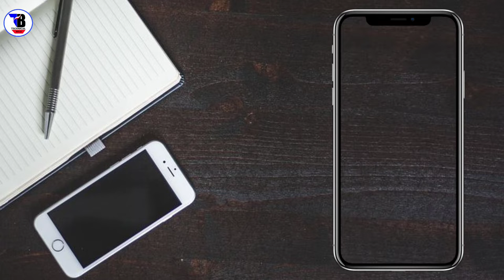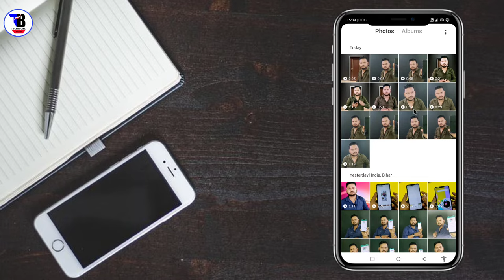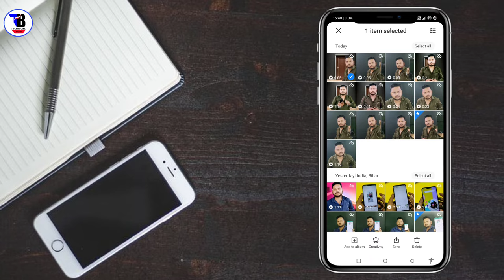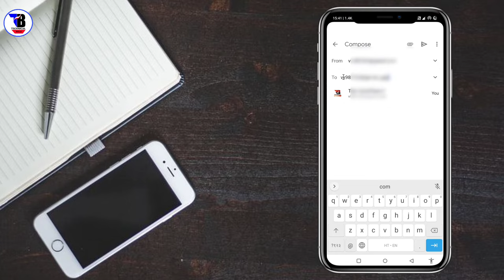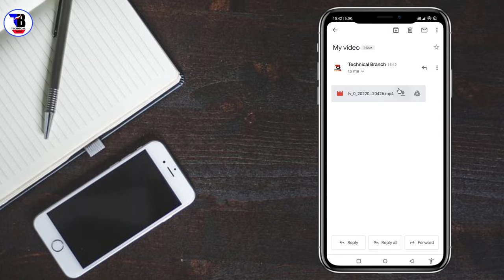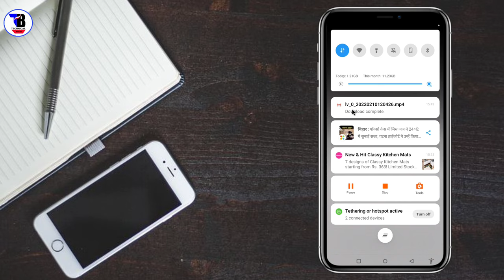Video ko gmail id par kaise save kare !! gallery ki video ko gmail id par kaise save kare 2022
Technical Bolo.

Dosto is video me bataya hu ki video ko gmail id par kaise save kare iska full prosees bataya hu video ko pura jarur dekhe dosto video pasand aaye to channel ko subscribe jarur kijiyega like, share, comment, bhi Kar dijiyega dosto

1. video ko gmail id me kaise save kare
2. gallery ki video ko gmail id me kaise rakhe
3. gmail par video kaise dale
4. gmail par video kaise uplode kare
5. gmail par video save kaise kare